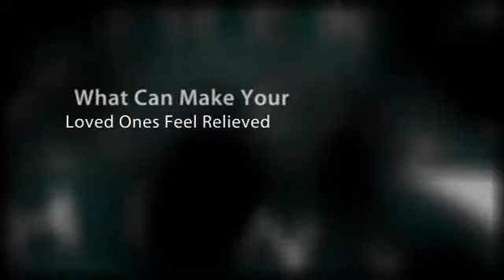Scentsy, warmers, best fragranced candles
best candles, Scentsy, candle making kits, candle holder, candles holders, candle waxes, fragranced candles, scentsy candles, wickless candle, candles, candle light, Scentsy Orchid Florida, Scentsy Buddy in Berkeley Heights New Jersey, Joint Scentsy in Alamo California, Garden City New York Scentsy Candles, Olathe Kansas Scentsy Candles, Affordable Scentsy Candles in Sandy Utah, Affordable Scentsy Candles in Lexington-Fayette, Scentsy Plandome New York, Scentsy The Colony, Fremont California Scentsy Party